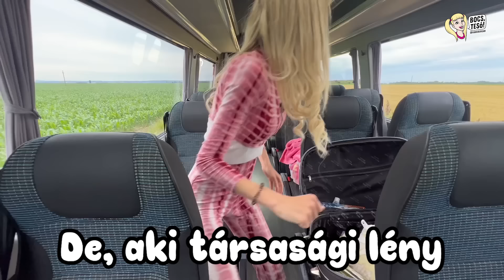24 ÓRA BUSZ CHALLENGE❗️🤩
Köszönöm, így utólag is, a Zave Busz Kft.-nek hogy besunnyoghattam ebbe a csodás buszba! 😎❤️